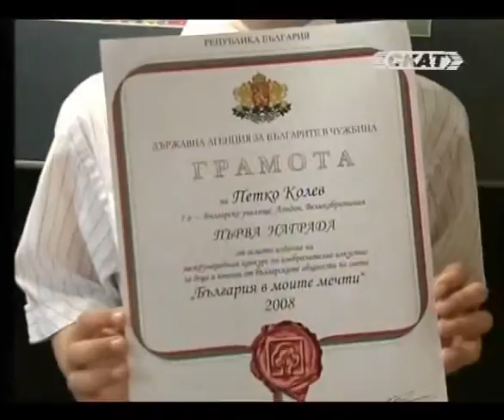oblache_le_bialo_-_Bulgarian_School_in_Vienna.avi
oblache_le_bialo_-_Bulgarian_School_in_Vienna.av